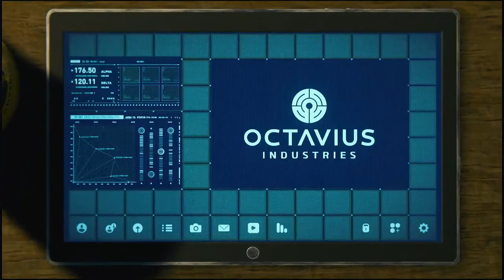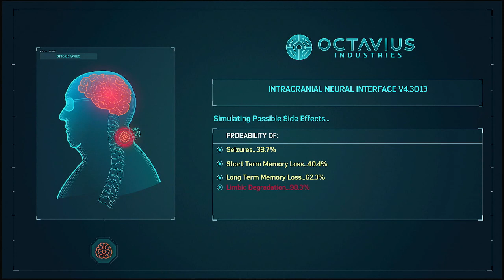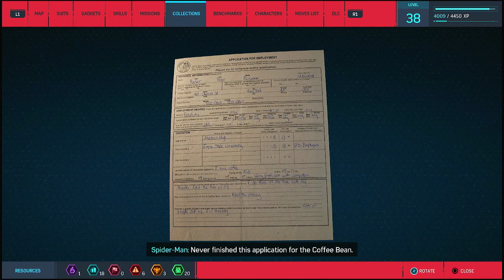Spider Man Prt 07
this time we're Spider-Man 2099, and we take on more Demons, Tombstone, Martin Li, and come face to face with The Sinister Six!!